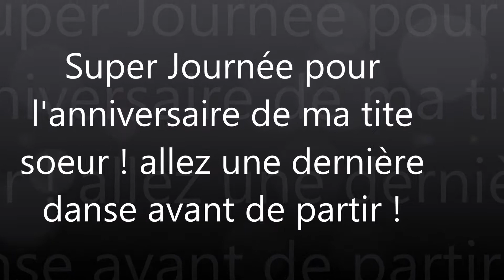Anniversaire de ma "tite soeur" 2021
après une belle journée en famille on se quitte en musique !!!